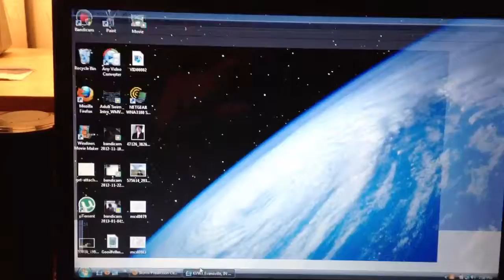Tornado watch (EAS#15)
2nd tornado watch of January 29,2013!